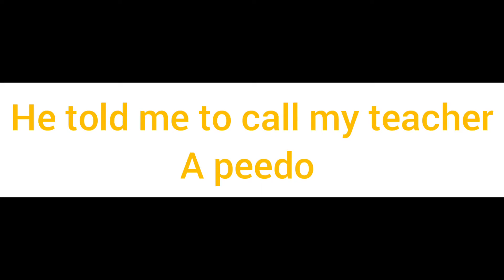my brother got me in trouble